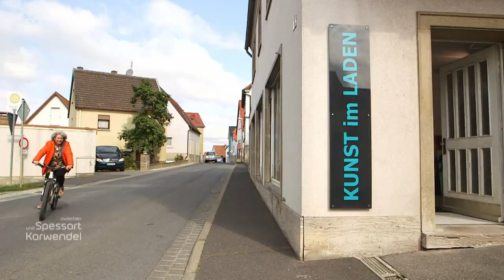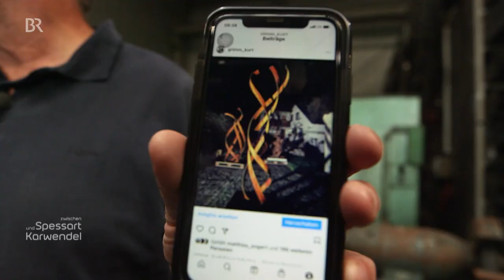Künstler in Kleinrinderfeld: Der "Kulturherbst" im Landkreis Würzburg |Zwischen Spessart & Karwendel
Kleinrinderfeld ist ein kleiner Ort mit einer besonderen Geschichte: Der Muschelkalk, der dort seit jeher abgebaut wurde, hat zu einer Blüte geführt, die besonders viele Künstler hervorgebracht hat. Mit Muschelkalk arbeiten heute zwar nur noch wenige, aber der künstlerische Geist ist geblieben. Unter den Einwohnern leben fünf hauptberufliche Bildhauer, etliche Hobbykünstler und Maler. Und einige machen beim "Kulturherbst" mit, der zurzeit im Landkreis Würzburg stattfindet.

Autorin: Iris Tsakiridis